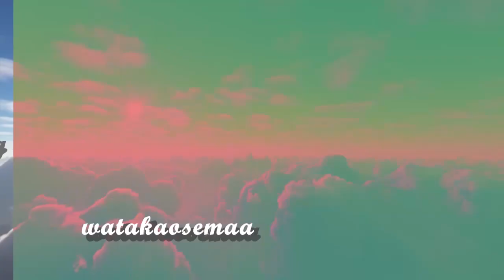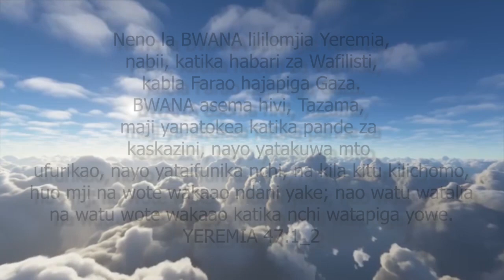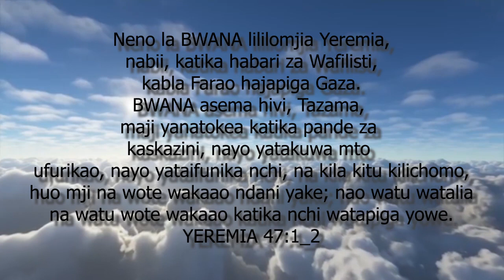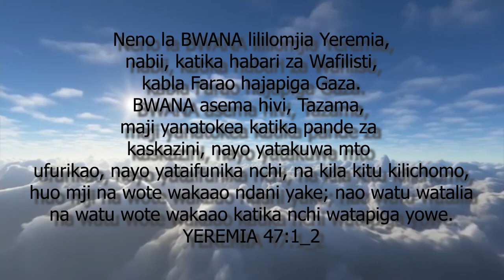Somo la 65: MASHARTI YA MUNGU YA KUPOKEA KARAMA YA MVUA ZA MASIKA ZA ROHO MTAKATIFU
Masharti ya Mungu ya kupokea karama ya mvua za masika ni yapi? Ni watu gani wamezuia mvua za masika za Roho Mtakatifu kunyesha? Tunahesabiwaje haki? Wanafunzi wa Yesu walikidhi masharti gani mpaka wakapokea Roho Mtakatifu? Ni Kanisa gani litapokea mvua za masika mwishoni? Kwa nini kuna umuhimu wa kujitenga? Fuatana na mnenaji ili kujifunza kwa kina.